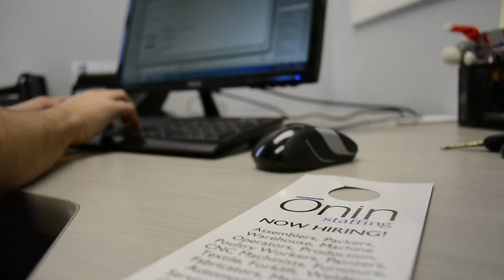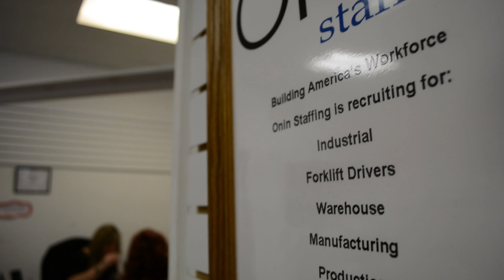Onin Staffing: Exceeding Client Expectations in Portland, Tennessee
Meet Onin Staffing Branch Manager Deborah Sanford, and her client Stacey Haddock, and see how Onin is consistently exceeding the expectations of their clients.